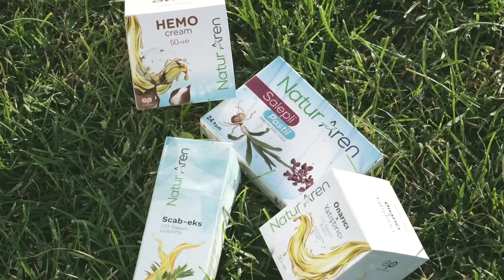NATURAREN Türkiye'nin Bitkisel Dermokozmetik Markası